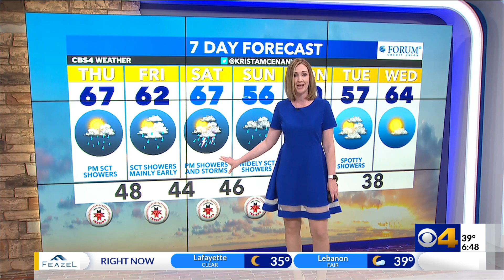A lot of dry time before rain arrives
Another great day before rain returns late this afternoon. Our cooler pattern stays in place to close out the month